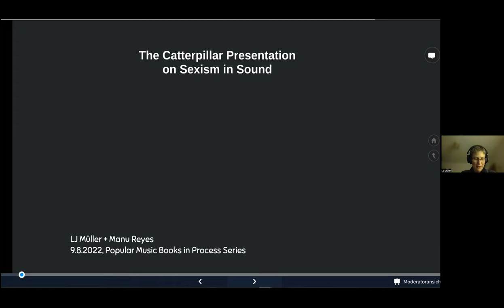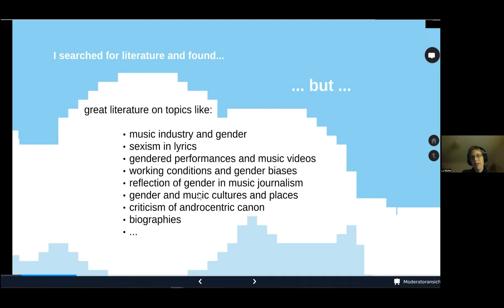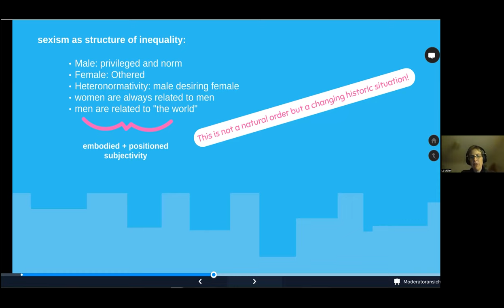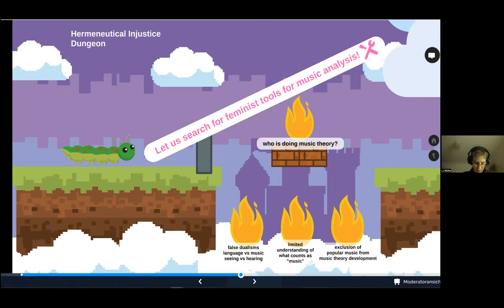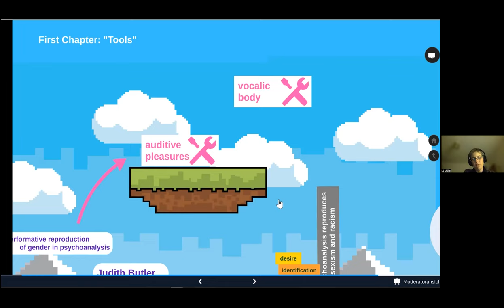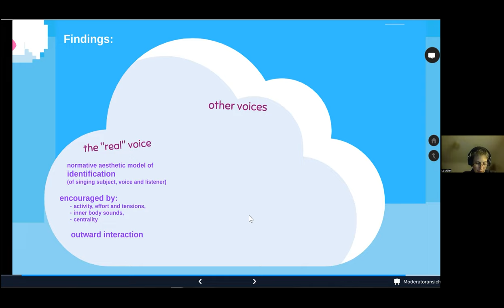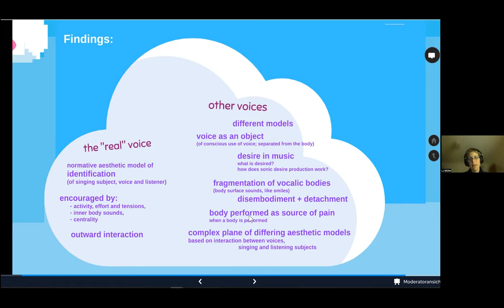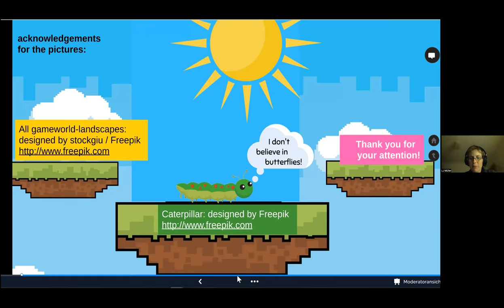Hearing Sexism, w/ LJ Müller + Manu Reyes, PMBiP Aug 9/22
Popular Music Books in Process presents LJ Müller on their book,
Hearing Sexism: Gender in the Sound of Popular Music. A Feminist Approach (Columbia University Press), with translator Manu Reyes. Recorded August 9, 2022.